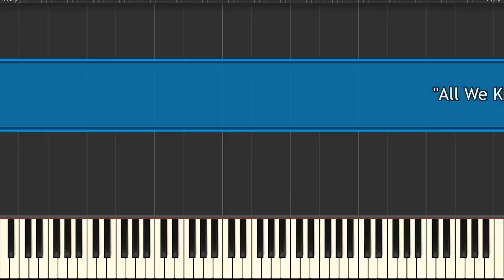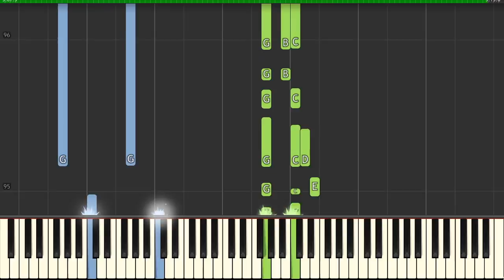"All We Know" - The Chainsmokers feat. Phoebe Ryan (Piano Cover) - Niko Kotoulas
🙋🏻‍♂️Schedule a 1v1 session with me (piano, produciton, business, however I can help)

🚦The Physical Equipment I Use🚦
📸 Lens for Camera

🔔Anything else?